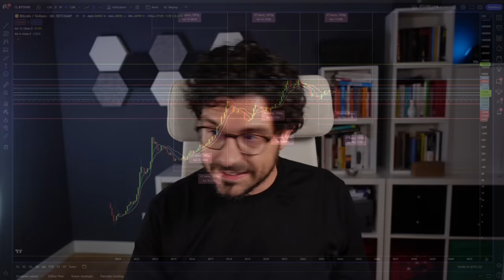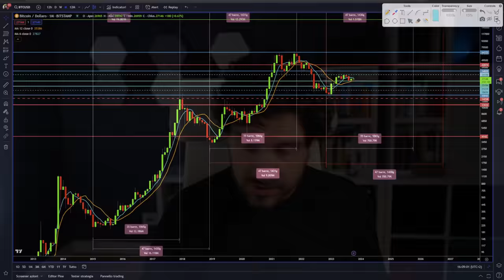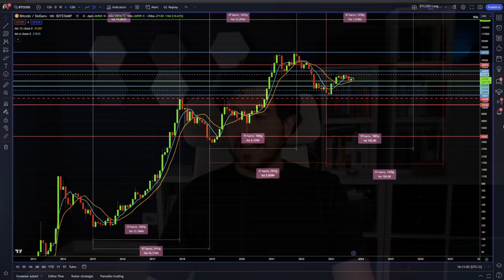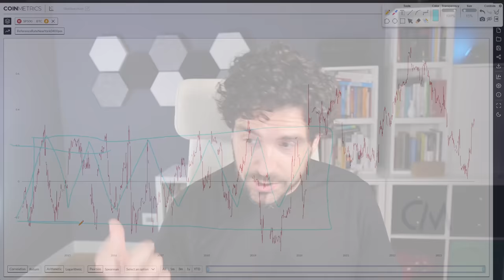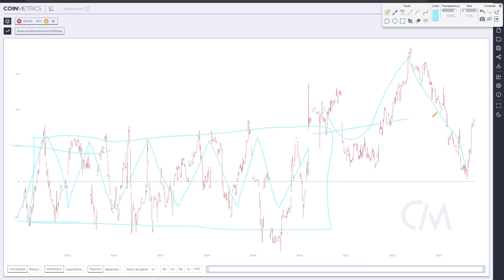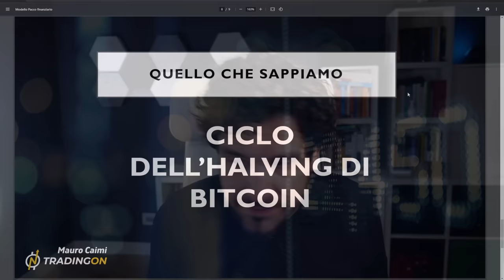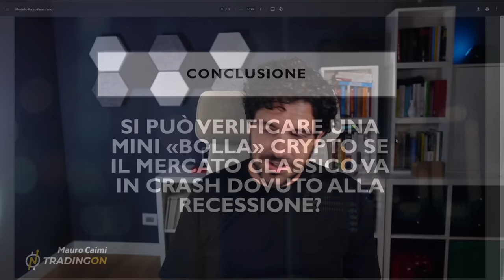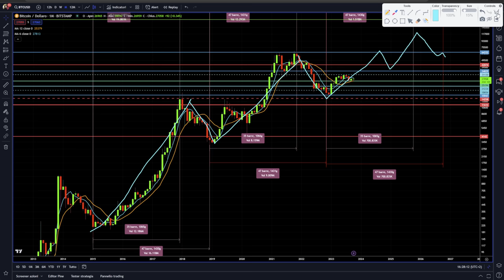BITCOIN nel 2024 prepararsi per il grande CAMBIAMENTO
Bitcoin 2024: Gli Ingredienti Perfetti per la Prossima Grande Bolla?
Salve a tutti, sono Mauro Caimi, esperto trader e analista quantitativo.
In questo video esclusivo, scaveremo profondamente nei dettagli, esplorando ogni singolo fattore - dai tassi d'interesse alle prossime tempeste economiche - che potrebbe influenzare il destino di Bitcoin durante il cruciale ciclo dell'halving.
Questo è IL video di riferimento per il 2024.
Rimanete connessi e, come sempre, Stay Crypto!

00:00 Intro
02:40 Bitcoin vs Tassi di Interesse: Chi Vincerà?
04:30 Bitcoin e Crypto: Sono Davvero asset high risk?
06:50 Tassi Su, Bitcoin... Giù? Scopriamolo Insieme!
10:00 Bitcoin e la sua correlazione con i Mercati Tradizionali
12:40 L'attesa del Secolo: ETF Bitcoin, quanto Ancora?
15:00 Una Valanga di Liquidità: Il Mercato Crypto è Pronto?
17:50 Il Prossimo Halving di Bitcoin: Che Rivoluzioni ci Aspettano?
19:30 Il Vero Banco di Prova: Bitcoin di Fronte ai Tassi Elevati

LA MIA ATTREZZATURA VIDEO: